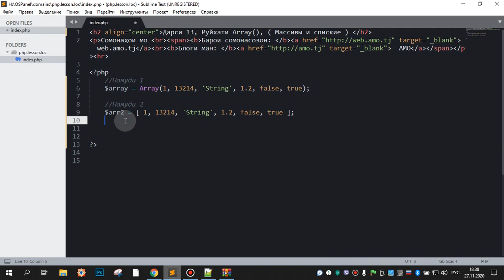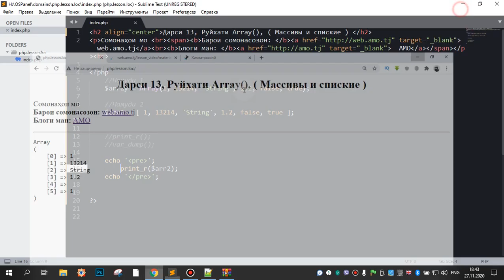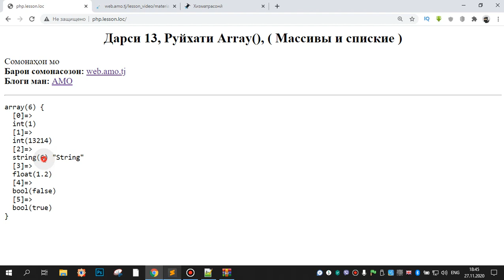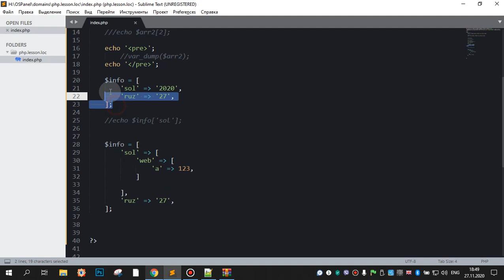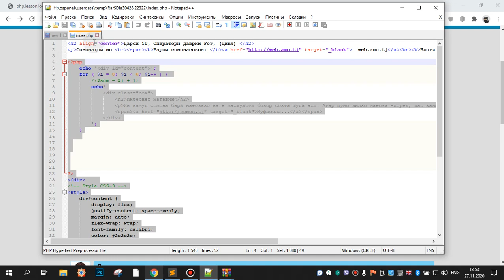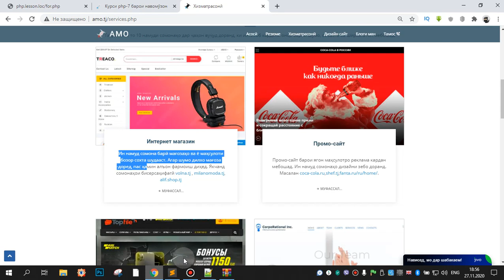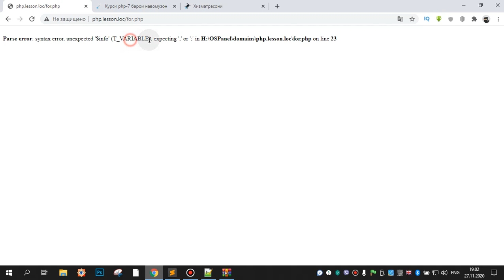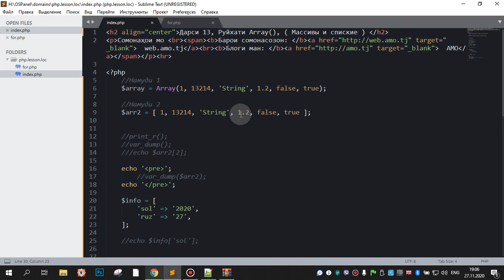Руйхатӣ Array(), маҷму дар PHP7 | дарси 13 | ( Массивы и спискиe )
__Тавсиф__